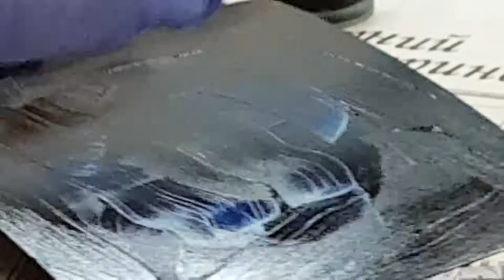Masterclass Caroline Koenders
Masterclass given in the Museum of Fine Arts in Yekatrinburg, Russia during the International Mezzotint Festival 2017